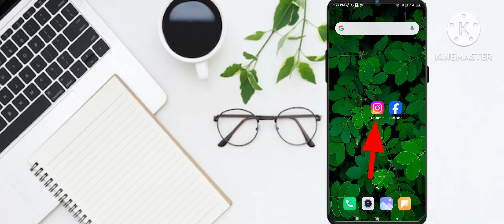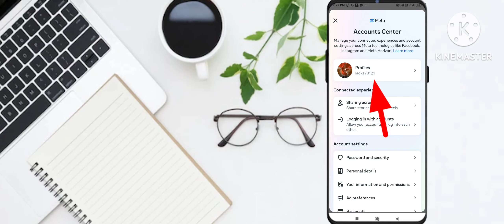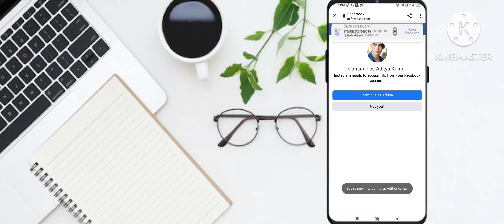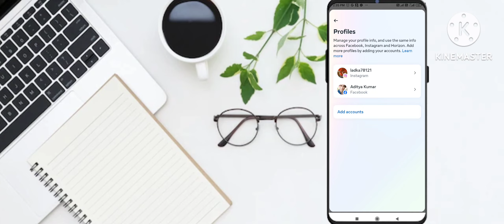instagram ko facebook se kaise jode | How to connect instagram to facebook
✌️KEEP SUPPORTING